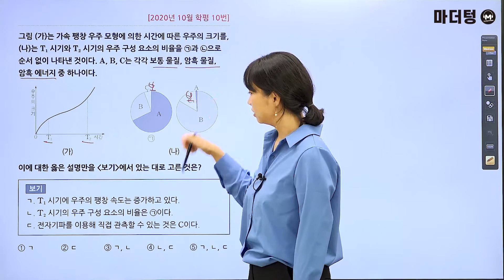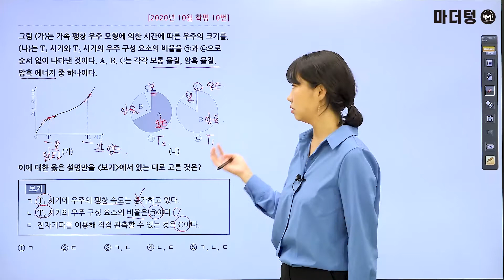[마더텅] [지구과학Ⅰ] 2020년 10월 학평 10번 (해설 : 김은희 선생님)